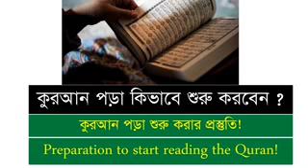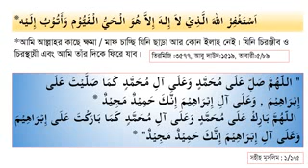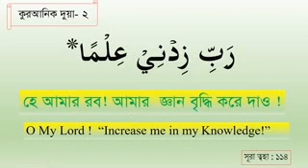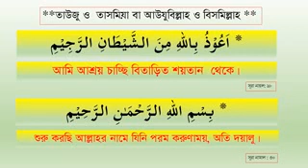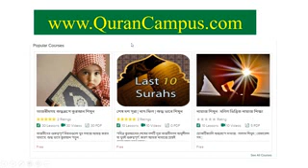কোরআন মাজীদ পড়ার সঠিক নিয়ম